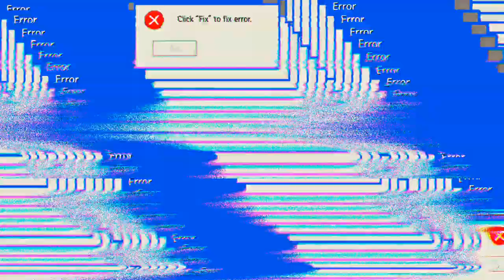mal wieder verloren -.- CS 'Free Fire'